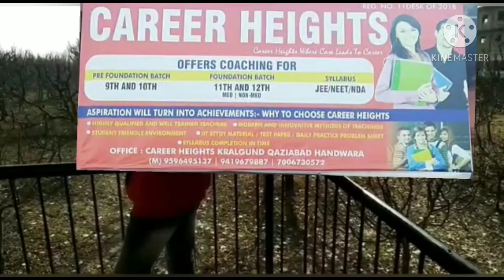New version of advertisement of Career Heights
Career Heights:
Where care leads to the career
Join career classes for sure success